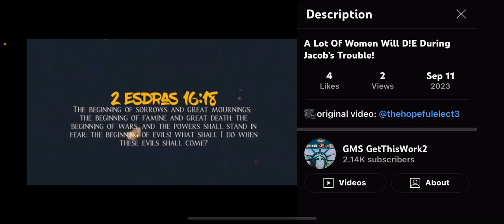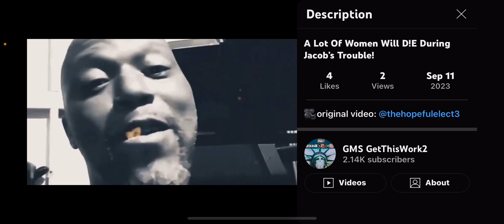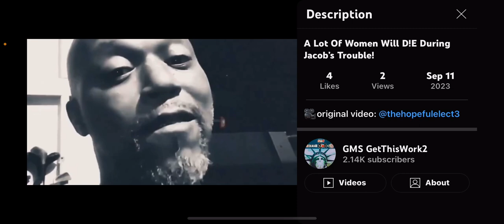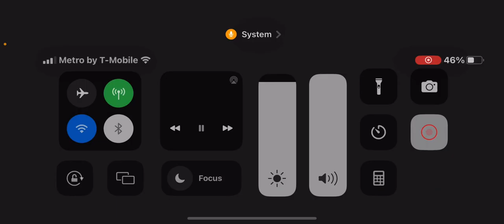A LOT of Women WILL D!e In JACOB’s TROUBLE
‎𐤉𐤄𐤅𐤄 = YAHAWAH
‎𐤉𐤄𐤅𐤔𐤏 = YAHAWASHI

• Ha = The
• QaDash = Holy
• RAWCHAA = Spirit

Espanol/Spanish